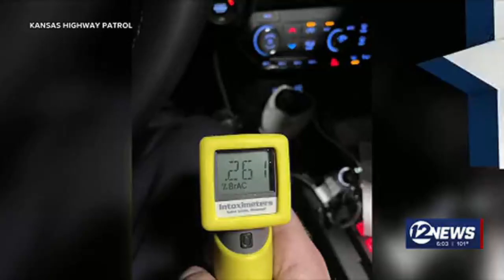Early voting ahead of Aug. 6 primary election